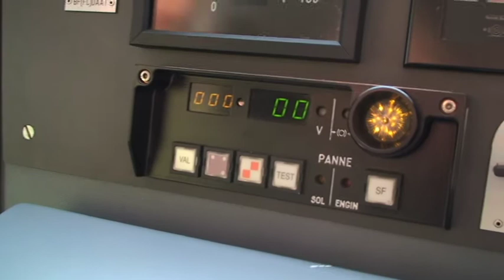RP152 : Modernisation du Morvan - En cabine de Paris à Clamecy (partie 2)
Voici la seconde partie de notre voyage en cabine aux portes du Morvan. Nous allons parcourir, aujourd'hui, la section de Laroche à Clamecy, toujours à bord du train 891153.
Ce parcours représentait autrefois ce que nous aurions pu appeler « la France ferroviaire profonde »
Conception et réalisation : Philippe Hérissé, Pascal Riffaud et Nello Giambi.